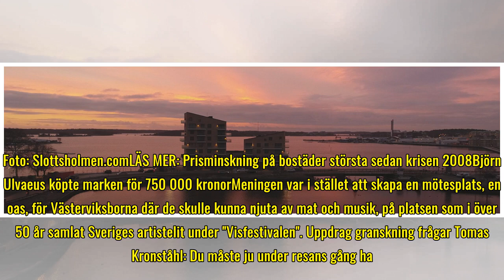Abba-Björns lyxlägenheter vid Västerviksbornas oas